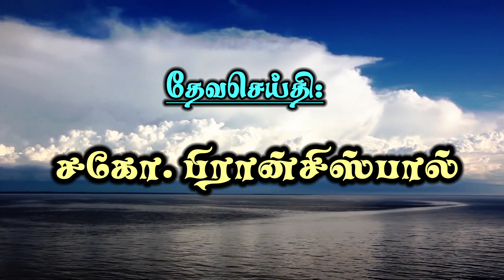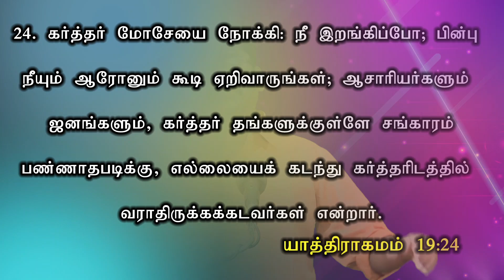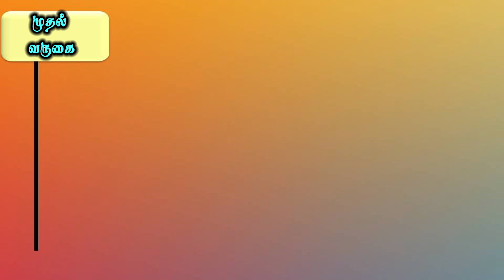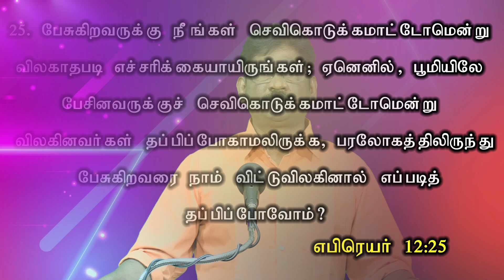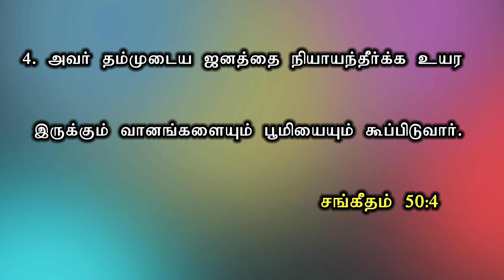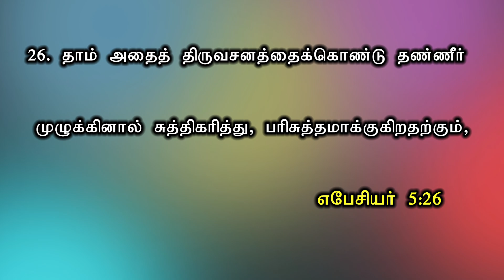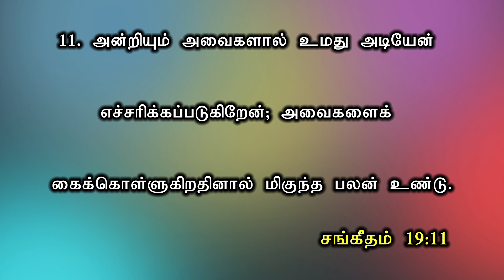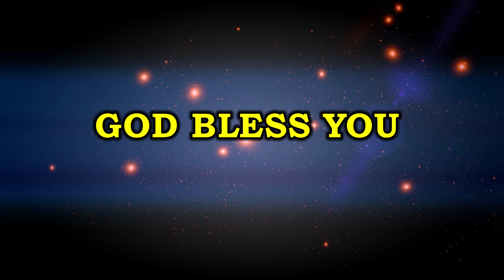சீனாய் மலை || MOUNT SINAI